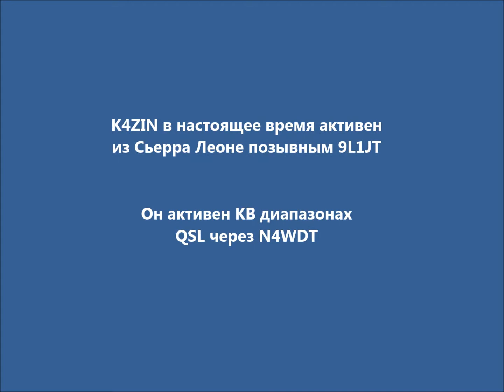9L1JT Сьерра Леоне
K4ZIN в настоящее время активен из Сьерра Леоне позывным 9L1JT